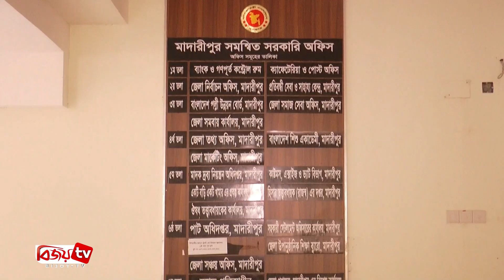সরকারের উন্নয়নের ছোঁয়ায় বদলে গেছে মাদারীপুর জেলার চিত্র । Bijoy TV